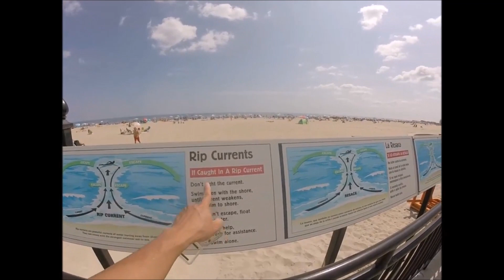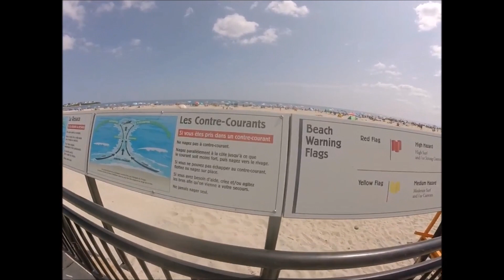Biển Mùa Hè - Biển Nhớ, Biển Cạn, Biển Chờ, Hãy Cho Tôi